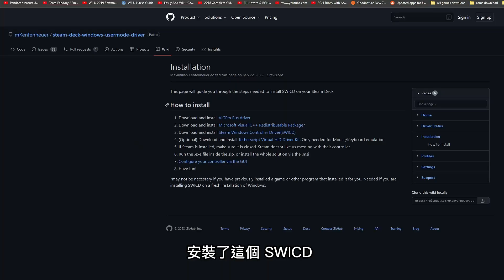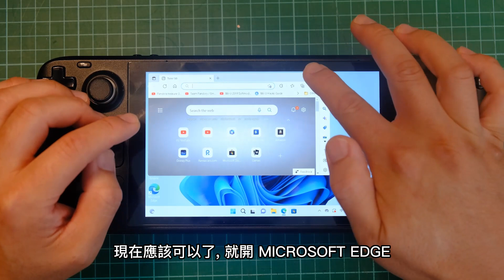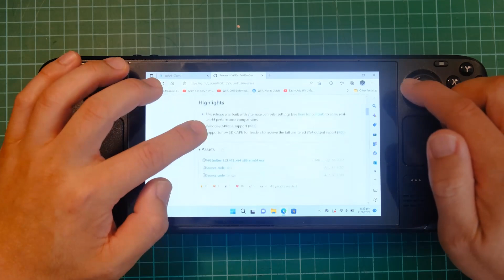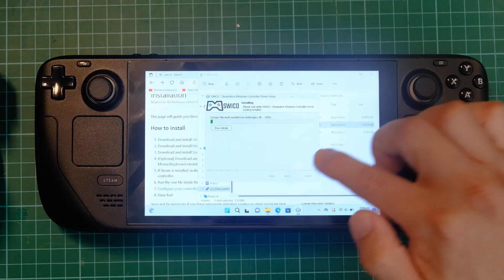STEAM DECK 裝了 WINDOW 後必裝驅動程式 (SWICD)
手制對應工具, SWICD